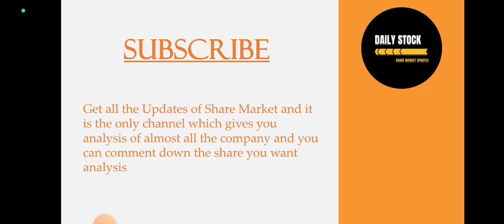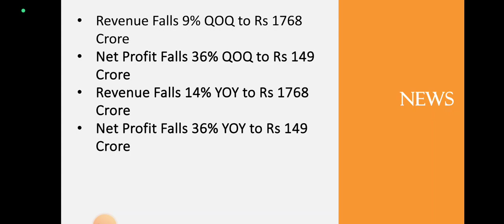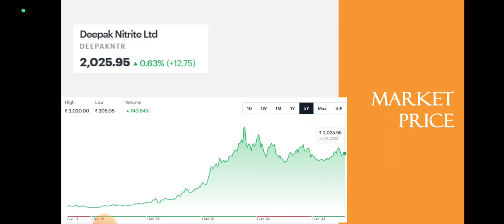Deepak Nitrite Quarter 1 Results • Deepak Nitrite Breaking News • Dailystock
Source: Tickertape.com
Moneycontrol.com